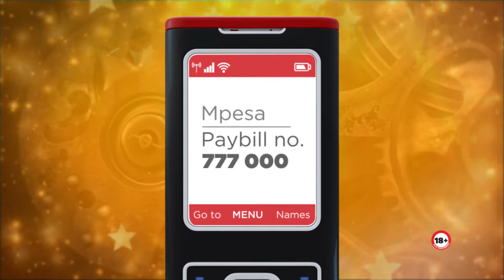Farming and Millionaires in Gatundu South Kenya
Lucy Nyambura Kagonye, a farmer in Gatundu South bangs KES 1,000,000.
She plans to support her husband in his businesses.